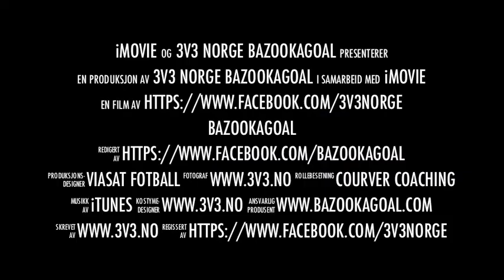BazookaGoal and Coerver Coaching TV production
The Champions League broadcaster Viasat gathered coaches and players from Coerver Coaching Norway to record a series of training skills videos that will be broadcasted throughout the CL season. A bunch of BazookaGoals were used in the production and we look forward to see the result on TV starting September!